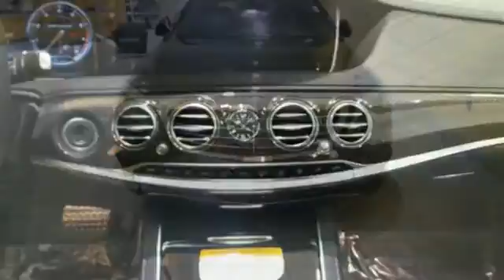New 2017 Mercedes-Benz S-Class Lynnwood WA Seattle, WA #27627 - SOLD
Year: 2017
Make: Mercedes-Benz
Model: S-Class
Trim: AMG S63 4MATIC
Engine: 8 Cyl. 5.5 L
Transmission: Automatic
Color: Obsidian Black Metallic
Interior: Black
Stock #: 27627
VIN: WDDUG7JB6HA315919
WHEELS: 20 AMG FORGED 10-SPOKE, DRIVER ASSISTANCE PACKAGE -inc: Speed Limit Assist Driver Assistance Package PRE-SAFE Brake w/Pedestrian Recognition CMS Lane DISTRONIC PLUS BAS PLUS w/Cross-Traffic Assist CMS Rear DISTRONIC PLUS w/Steering Assist PRE-SAFE PLUS Active Lane Keeping Assist Active Blind Spot Assist, WARMTH & COMFORT PACKAGE -inc: Control Code Warmth & Comfort Package heated front door panels and center console Heated Steering Wheel Front Heated Armrest Heated Rear Seats, EXCLUSIVE UPHOLSTERY CONTROL CODE, NIGHT VIEW ASSIST PLUS, CARBON FIBER/PIANO BLACK LACQUER TRIM, BLACK DINAMICA HEADLINER, AMG RED PAINTED BRAKE CALIPERS

Address:
17800 Highway 99